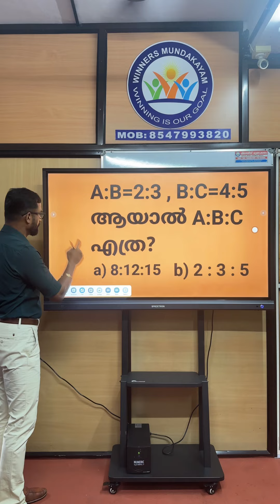Ratio and Proportion (MATHS)